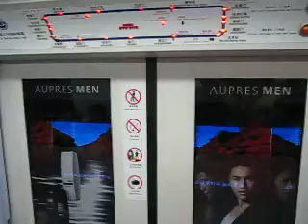Beijing Subway Light Bars 2012/6/1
2012/6/1
Beijing
Subway Line 2
Light bar advertisements